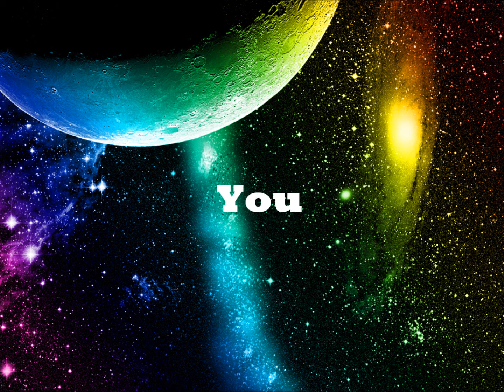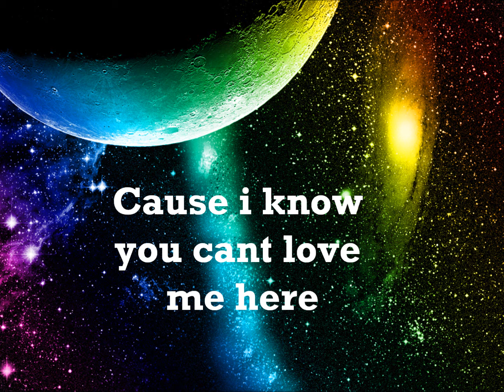Stuck In The Moment Lyric's By Justin Beiber